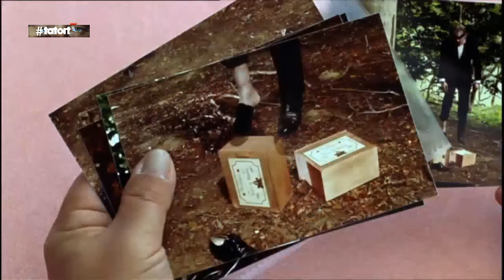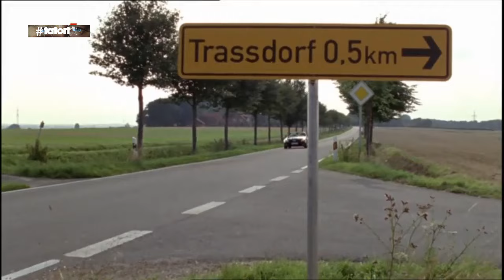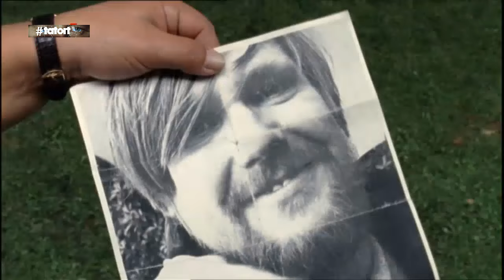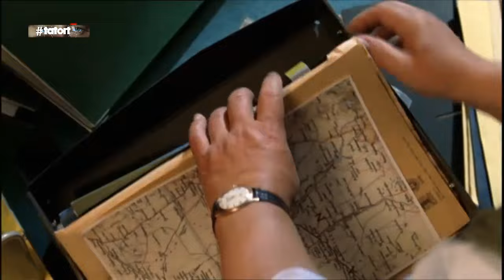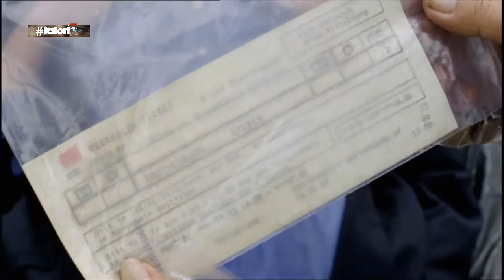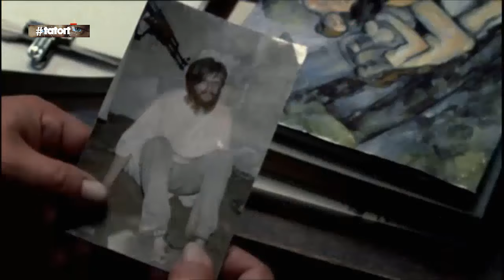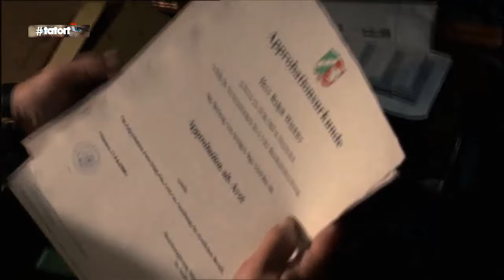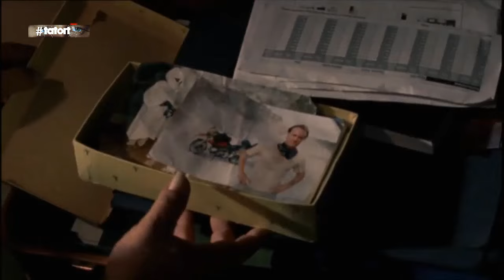Tatort 2022 - Höllenfahrt